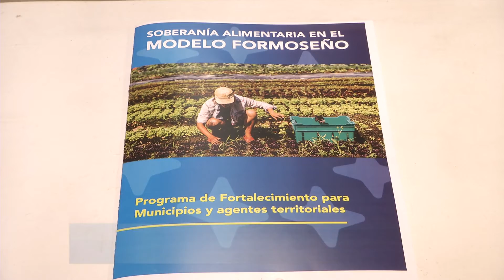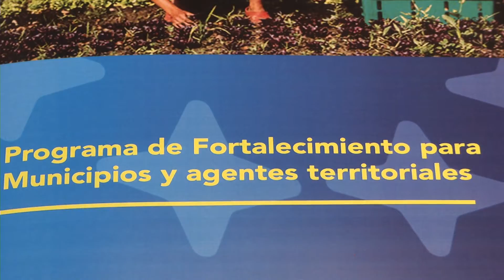FINALIZÓ CURSO DE CAPACITACIÓN DE FORTALECIMIENTO PARA MUNICIPIOS Y AGENTES TERRITORIALES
EN EL MARCO DEL PROGRAMA “SOBERANÍA ALIMENTARIA EN EL MODELO FORMOSEÑO”, FINALIZÓ EL CURSO DE CAPACITACIÓN DE FORTALECIMIENTO PARA MUNICIPIOS Y AGENTES TERRITORIALES.